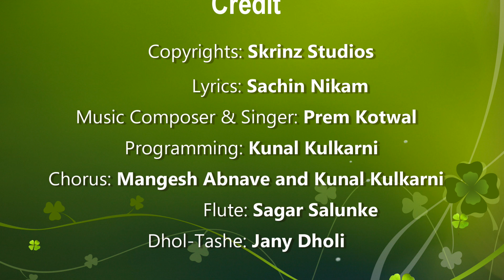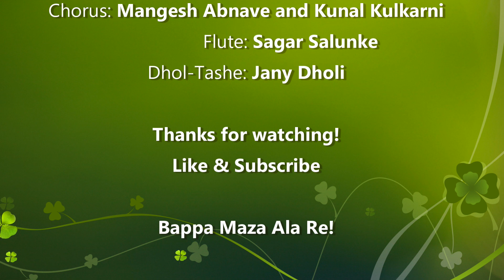बाप्पा माझा आला रे || Bappa Maza Aala Re || Ganapati Song || Superhit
Credits:
Lyrics: Sachin Nikam
Music Composer and Singer: Prem Kotwal
Programming: Kunal Kulkarni
Chorus: Mangesh Abnave and Kunal Kulkarni
Flute: Sagar Salunke
Dhol-Tashe: Jany Dholi
बाप्पा माझा आला रे!

(Chorus – गजानना, गजानना, मंगलमुर्ती मोरया (५ वेळा) )

श्री गणेशा नमन करुया, आरंभी शुभ कार्याच्या
(Chorus - मोरया मोरया)
दे सद्बुद्धि, रिद्धी सिद्धी, सुरभी शुभ लाभाच्या.
सजली आरास, मखर लखलखले
दिव्यांच्या रोषणाईने, मंडप उजळले
बाप्पा माझा आला रे, सुखकर्ता आला रे
बाप्पा माझा आला रे, दु:खहर्ता आला रे || 1 || (३ वेळा)

(Chorus –
है मोरया मोरया मोरया रे बाप्पा, मोरया मोरया मोरया
मोरया मोरया मोरया रे बाप्पा, मोरया मोरया मोरया
मोरया मोरया मोरया रे बाप्पा, गणपती  बाप्पा मोरया हा)

रमत गमत हसत खेळत,
गणपती बाप्पा आला,
माझा मंगलमूर्ती आला.
माझा गणपती बाप्पा आला.
हे…वाजत गाजत, नाचत गात, गणराज आला
गणांची वरात, रंगली जोरात, मूषकस्वार आला
ढोल वाजले, ताशे वाजले
लेझीमाच्या तालावर, सारे नाचले
गुलाल खोबरे, फुले बताशे
जल्लोष नादात, सारे वाहिले...
बाप्पा माझा आला रे, दु:खहर्ता आला रे || 2 || (३ वेळा)

(Chorus - गणपती बाप्पा मोरया!)
गजानना, गजानना, मंगलमुर्ती मोरया

(Chorus - वन टू थ्री फोर)
गणेशाचा महिमा थोर.
(Chorus - फ़ाइव सिक्स सेवन एट)
गजाननाची झाली भेट.

गणेशाचा महिमा थोर,
गजाननाची झाली भेट.

बाप्पा माझा आला रे, दु:खहर्ता आला रे. (३ वेळा)
Ganapati Song.
Ganapati Bappa Moraya!